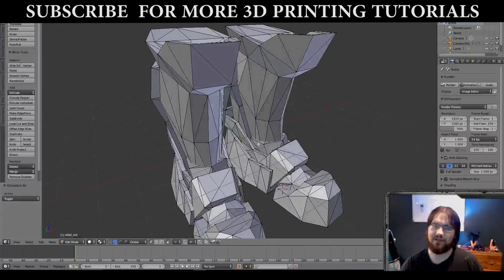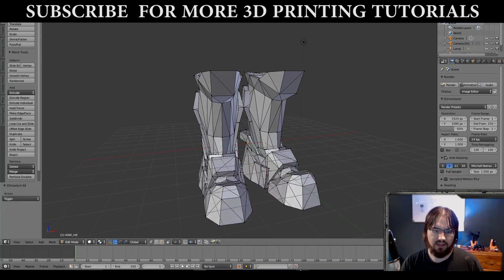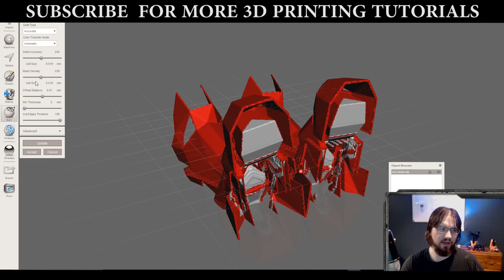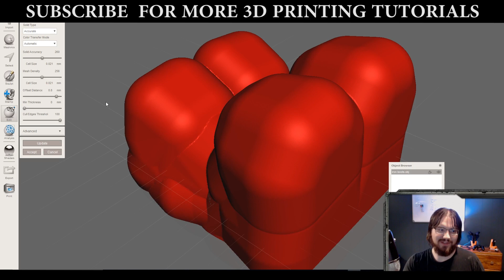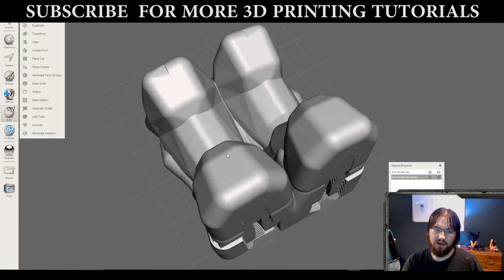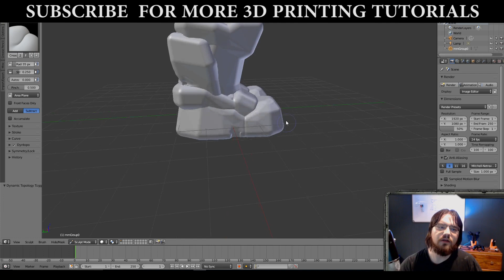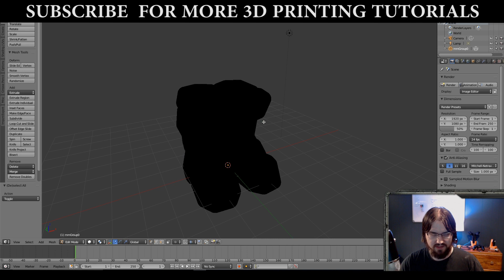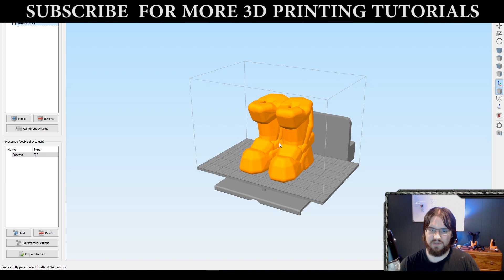Fixing Broken STL's Using Meshmixer [BEST WAY]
This is how you can very easily repair any broken STL (or any 3D model type) so that you can 3D print it.

The method showed in the video only requires you have Meshmixer and Blender installed, Blender is only is you want to post-process the model afterwards.